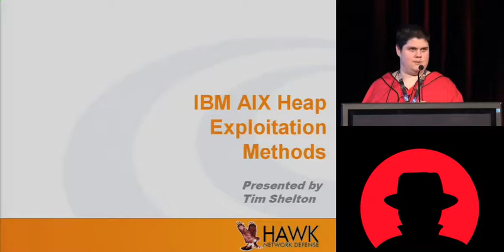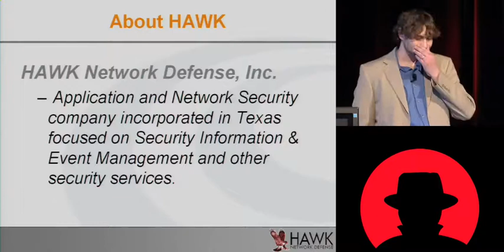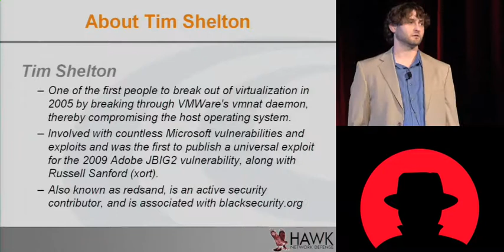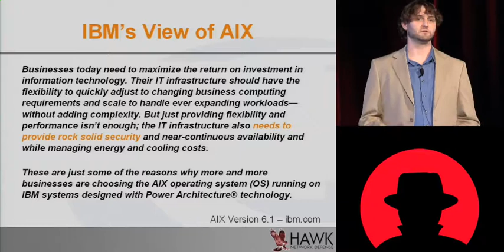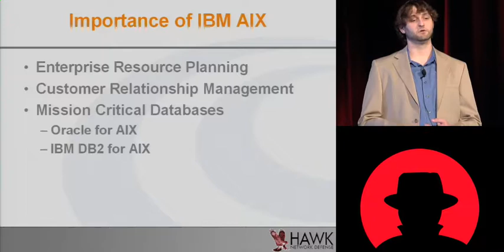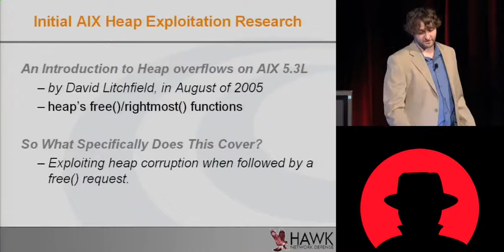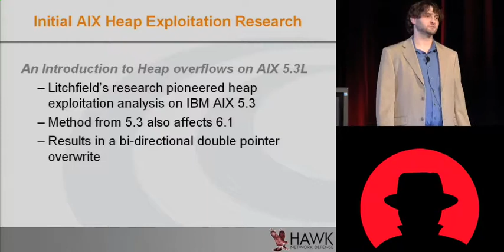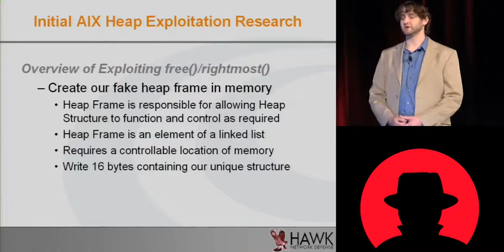Black Hat USA 2010: Advanced AIX Heap Exploitation Methods 1/5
Speaker: Tim Shelton

With the ever increasing importance of providing and maintaining reliable services for both infrastructure support as well as business continuity, companies rely upon the IBM AIX operating system. In most cases, these machines hold the most critical data available for their business which makes IBM AIX a highly valued target from a hacker's perspective. Over the past decade, hackers have increasingly focused on infiltrating valuable data such as proprietary databases, credit information, product pricing information and more. As such, the importance of protecting the IBM AIX operating system should be priority one.

Initial heap exploitation research was first documented and published by David Litchfield, in August of 2005. His paper entitled, "An Introduction to Heap overflows on AIX 5.3L" focused on AIX heap abuse within the utilization of heap's free()/rightmost() functions.

While Litchfield's method solves one scenario, there is an additional scenario that has been left out. So what is the difference between the leftmost call versus rightmost? A stack trace will show leftmost is utilized when a fresh heap segment is requested, while rightmost is utilized when the application requests the heap to remove a previously allocated chunk from memory.